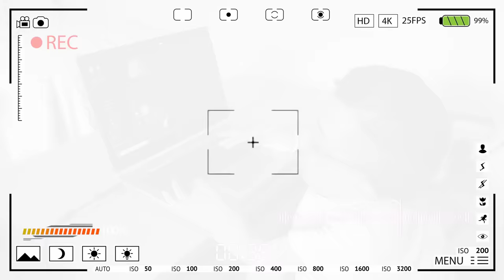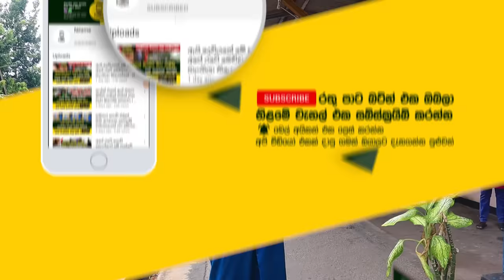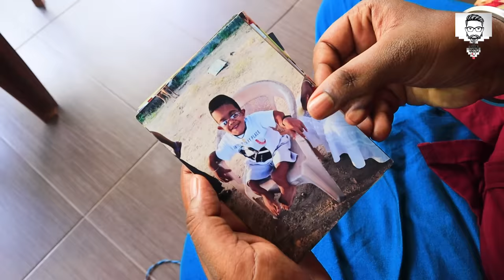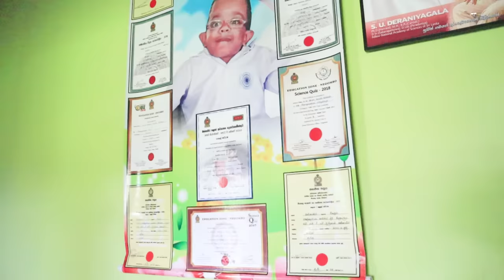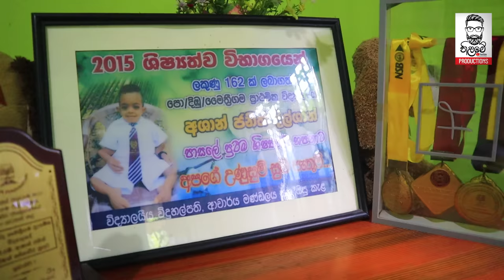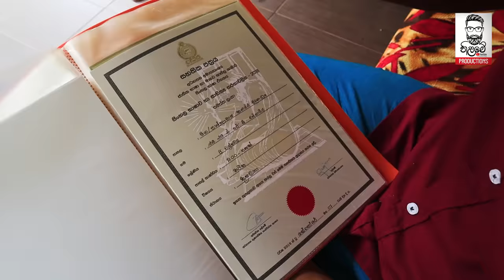ලංකාවේ කෝටිපතියා ධම්මික පෙරේරා හදපු වඩාගෙන යන ඉංජිනේරුවා - Ashan's Life Story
හයියෙන් ඇගෙන් ඇල්ලුවොත් කැඩෙනවා ඇඟ බිත්තර කටුවක් තරම්වත් හයිය නෑ  උස අඩියයි අද ඉංජිනේරුවෙක්
ලංකාවේ කෝටිපතියා ධම්මික පෙරේරා හදපු වඩාගෙන යන ඉංජිනේරුවා